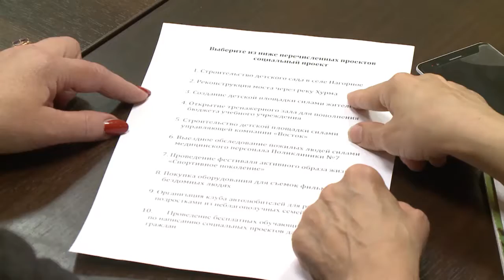«Гражданское общество Хабаровска» (НКО)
Некоммерческие организации - важная часть гражданского общества Хабаровска. Подробнее рассказывает начальник аналитического отдела по связям с общественностью администрации г. Хабаровска Сергей Худенёв. В материале возможно упоминание платформ корпорации Meta (запрещена на территории Российской Федерации)